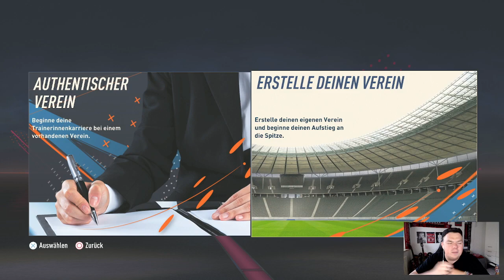ICH BRAUCHE EURE HILFE 🤯🔥 IHR ENTSCHEIDET DEN VEREIN FÜR MEINE LIVE KARRIERE AUF TWITCH ❤💪🏼